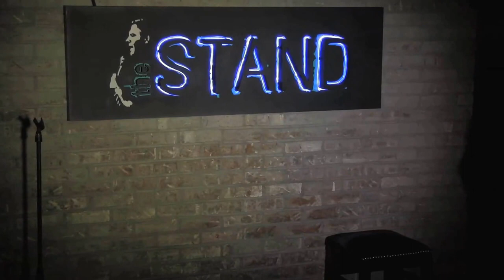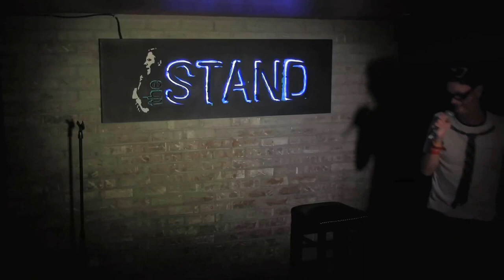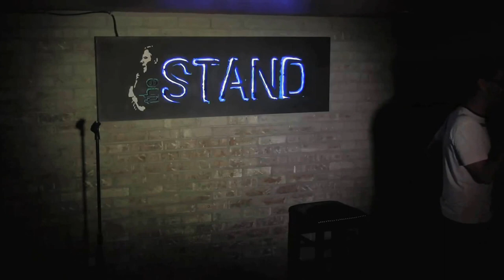GEORGIE PORGIE STANDUP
the STAND -09/14/13